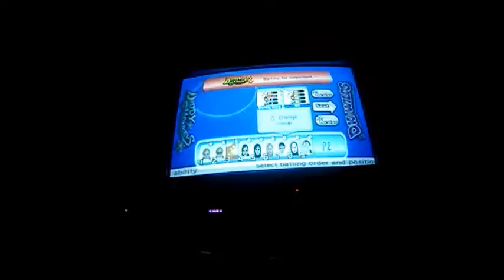The Color Beanie Crew Vs The Bestie Crew Glamorous And Dante Game #3 Part 1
Im So Exited To Know Who Wins The Final Round :D

Enjoy :D